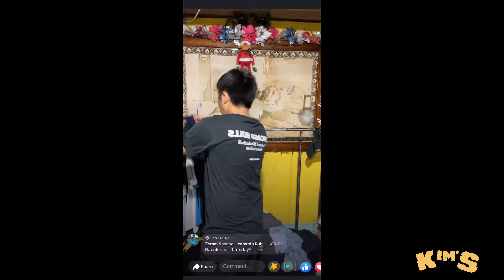UKAY UKAY BALE CODE: MOA PURE ROUND NECK T-SHIRT 100KG / KOREA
Buhay Online Seller
UKAY_UKAY
DAILY GRIND

—— Keywords——
Ukayukay
Ukay ukay
Online selling
Facebook live selling
Risky ba ang ukay
My pera sa Ukay
Bale
Bale code
Bale review
Ukay ukay review
Honest Review bale code
Worth ba ang Ukayukay
US BALE
KOREA BALE